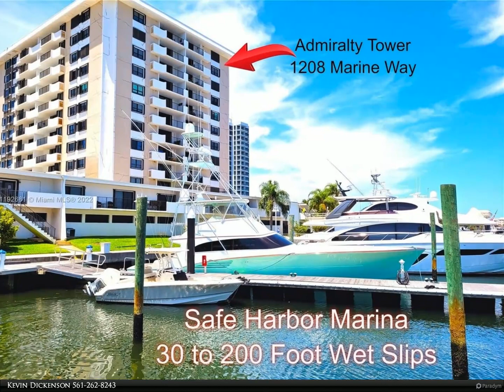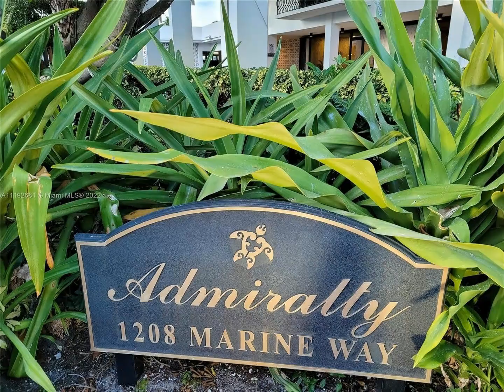Berkshire Hathaway HomeServices Florida Realty - 1208 Marine Way 506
Old Port Cove is a boaters paradise with a huge on-site marina that can accommodate a 30 foot boat to a 200 foot mega yacht. 1 Pet up to 20lbs. This 5th floor condo has amazing sunset views & was fully renovated from top to bottom. Unique feature- modified to fit the washer & dryer INSIDE this condo!  Walk across the street to dinner at Cod & Capers or Cuchina Cabana...or walk to Belle's Bar & Grill (private restaurant inside Old Port Cove). This gated community also has a gym & 2+ miles of walking trails.  Includes 1 garage parking space (#101) under the tennis court. Concrete restoration is underway and this will look like a brand new building soon!  No pickups or commercial vehicles.  No lease 1st yr.  3 mo min term lease 1x per 12 months.  AC 2017.  Water heater 2015

Kevin Dickenson
Berkshire Hathaway HomeServices Florida Realty